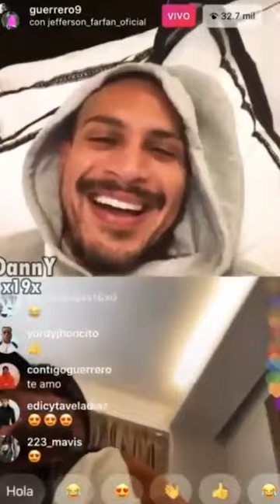EL 'CÓNDOR' MENDOZA - LOS MEJORES PERSONAJES DEL FÚTBOL PERUANO #15